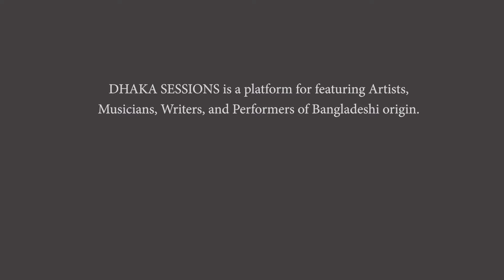LEEMONADE : DHAKA SESSIONS | Season 01 | Episode 04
DHAKA SESSIONS is thrilled to welcome Leemon and his band LEEMONADE.
Originally from Rangpur, a northern district in Bangladesh, Leemon's career in music began after winning 'The Best Lyricist' and "Best Composer' Awards in Star Search Bangladesh in 2003. Since then, he has gone on to be involved with a number of projects including working as Creative Director for Ektaar Music, Bangladohl, composing and singing songs for the movie Third Person Singular Number, as well as producing his first solo album 'hoyto' which resulted in instant major hits.
Nestled among the books and shelves of BookWorm, Leemon said "this is a new experience for us, playing in the middle of so many books!" The music and lyrics of his band Leemonade gives the feeling as if we are blades of grass, swaying in a warm gentle breeze.
The soulful voice and music of Leemonade will make you feel at home, no matter where you are. - Lori Simpson

Personnel:
Leemon– Vocals, Guitar
Anik– Guitar
Rafin – Bass
Mehedi - Cajon

Setlist:
0:00 কতদিন (kotodin)
6:16 তোমার জন্য (tomar jonno)
10:48 মন ছুটছে (mon chutchay)
14:41 ঘর বাহির (ghor bahir)
(all songs written and composed by Leemon)

Recorded live at The Book Worm bookstore in Dhaka on 17 October 2020

Credits:
Producer– Chotu Khan
Audio Engineer– M. Sagor
Creative Direction– Nadia Khan
Sound Design– Emrul Hassan
Post Production– Dogma’16
Media– Aryah Khan
Title music & photo– Chotu Khan

Special thanks to The Book Worm, Dhaka and our supporter Securex Pvt. Ltd.

Special shout out to Mishu, Fahim, and Mithun for their support.